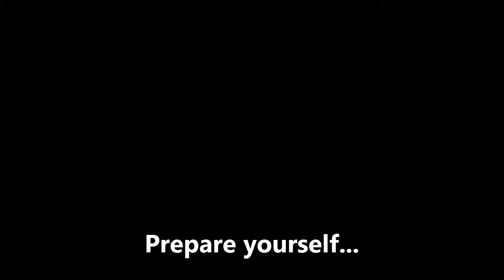Morterra Trailer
Morterra is a 2D survival MMO. Video game play is sped up 4x.